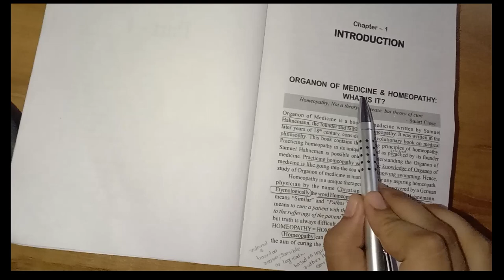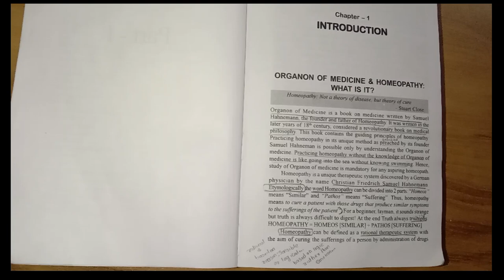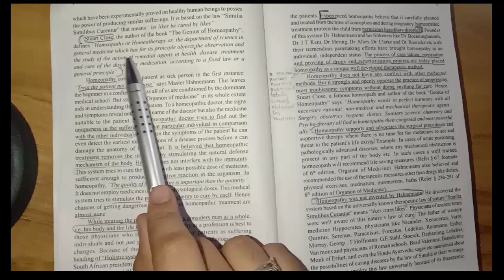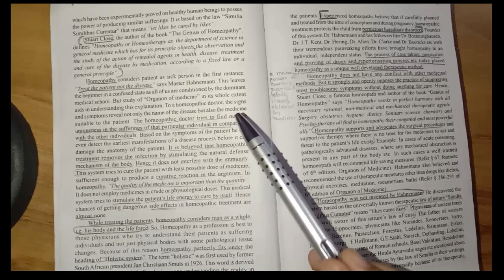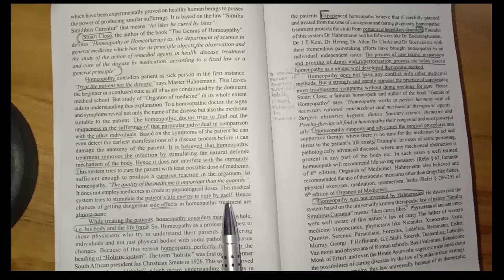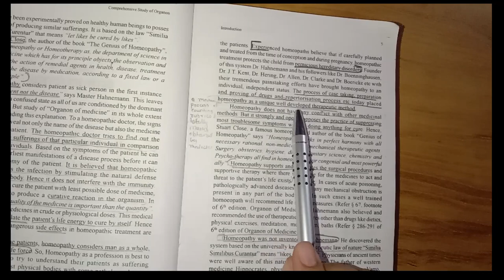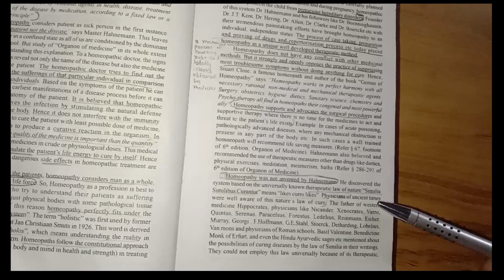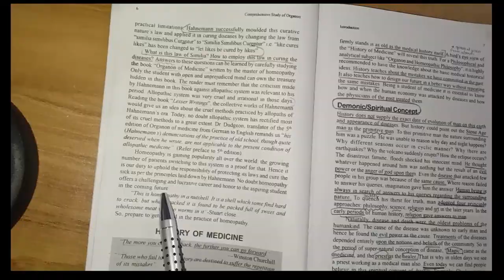Chap. 1 Introduction/Organon of medicine/Nagendra Babu Decodes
Radhekrishna 🙏🏻💓

These video contains Introduction to organon of medicine and homoeopathy explanation and decoding of chap.

Hope this video and information is helpful to you ☺️

Please give your valuable feedback in comments ✨